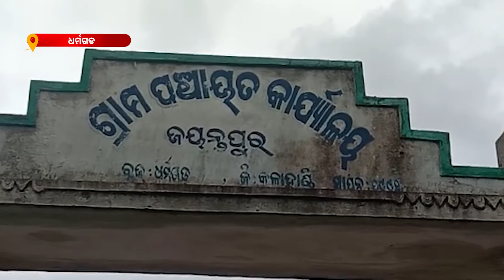ପ୍ରକୃତ ହିତାଧିକାରୀଙ୍କୁ ମିଳୁନି ସରକାରଙ୍କ ବିଭିନ୍ନ ଜନହିତକର ଯୋଜନା